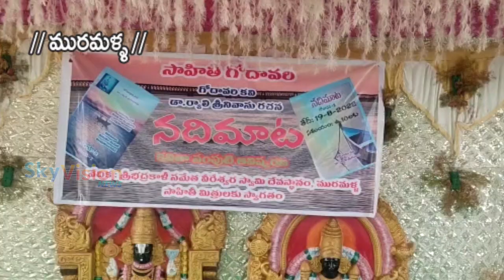21-08-2022 SKYVISION NEWS